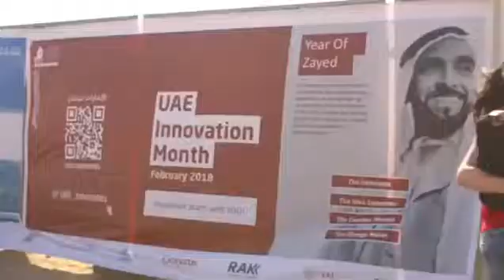UAE Innovation Month 2018 - Ras Al Khaimah Sea Side Summit 18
The largest Outdoor innovation Event in UAE at Innovation Month
Seaside Startup Summit Ras Al Khaimah
Featuring: HE UAE Minister of Environment and Climate Change, HE RAK Department of Economic Development, HE CEO RAK Economic Zones